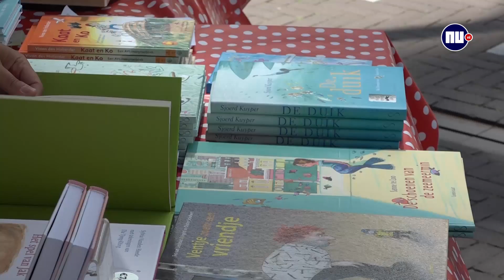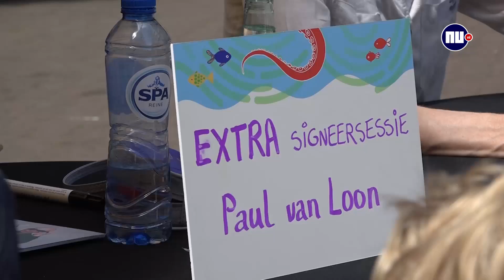Hoe krijg je je kind aan het lezen deze zomervakantie?